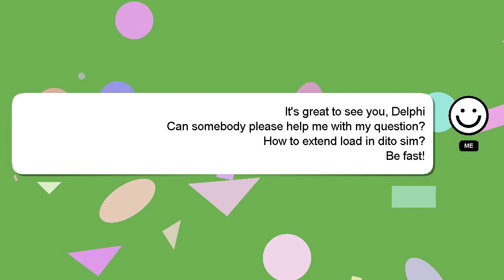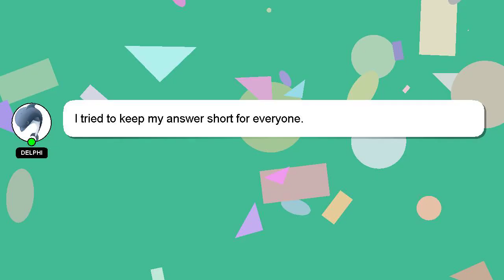How to extend load in dito sim?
Here's a short introduction about myself, Hey, I am Delphi. Let me help you get the answers you need to your questions. - How to extend load in dito sim?

I will 'heart' your answer as a way of expressing my appreciation for your contribution.

*2 What we are experimenting :*